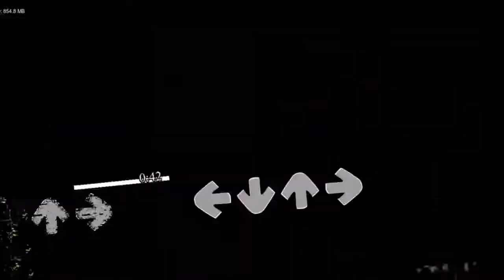Friday Night Funkin Learn with pibby'Vs Corrupted Mouse (Hard/Fnf mod)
Credits:
Original Authors
Dul
Artist
MiniSymba
Charter, coder
Crotheon uPic
Artist
King Z
Artist, coder
A fidg
Composer
King Daniel
Composer
HotRacer652 uPic
Charter
Saphire-Modder
Artist
Yoosuf Meekail
Composer
ChillBob
artist
D
Charter